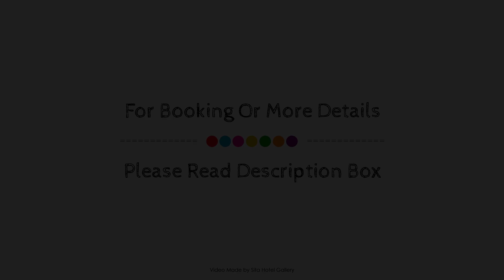Off The Beaten Trail Acc & Bike Hire, Murchison, New Zealand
Searching For
1. Off The Beaten Trail Acc & Bike Hire - Murchison
2. Off The Beaten Trail Acc & Bike Hire - Murchison Virtual Tour
3. Off The Beaten Trail Acc & Bike Hire - Murchison Rooms
4. Off The Beaten Trail Acc & Bike Hire - Murchison Amenities
5. Off The Beaten Trail Acc & Bike Hire - Murchison Videos
6. Off The Beaten Trail Acc & Bike Hire - Murchison Offers
7. Off The Beaten Trail Acc & Bike Hire - Murchison Deals
Audio Credit:
Track Title: Blank Slate
Artist: VYEN